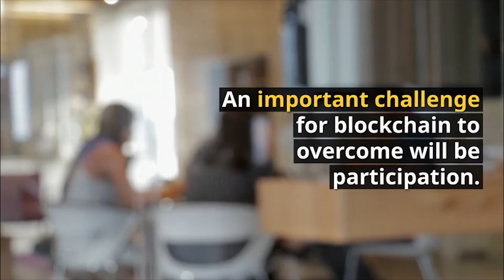Blockchain set to disrupt retail businesses around the world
EY Advisory Partner Sardul Seth writes on how technology is poised to turn the retail sector upside-providing increased security and transparency to consumers.